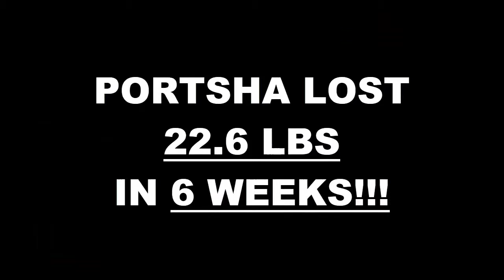Oceanside Fitness 6 Week Challenge Results - Portsha Thurman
We will now check the result of Portsha's 6 week weight loss challenge!